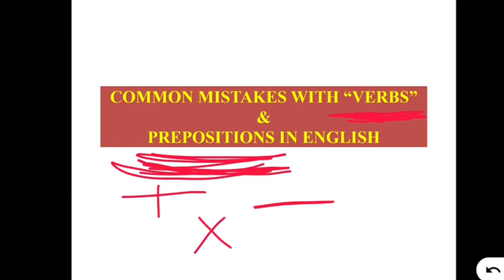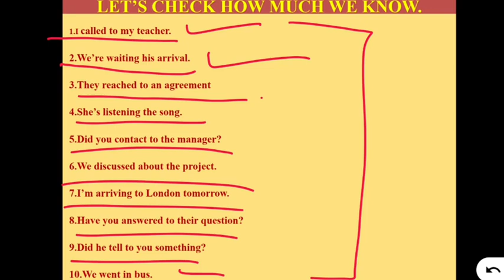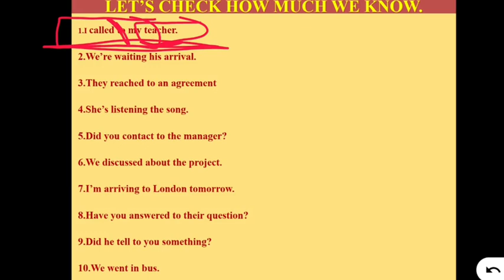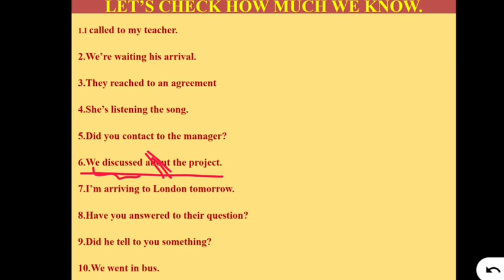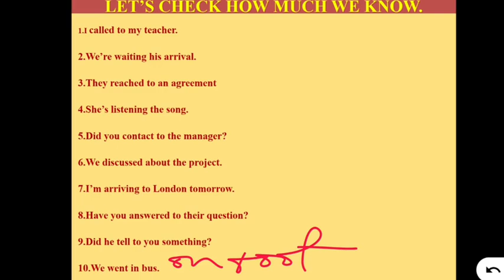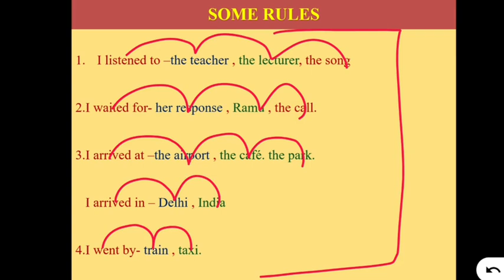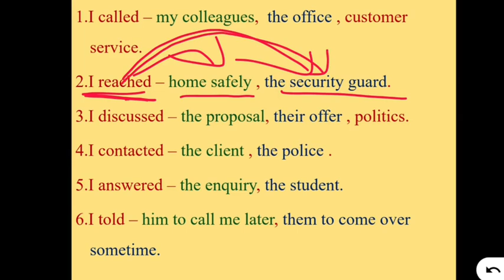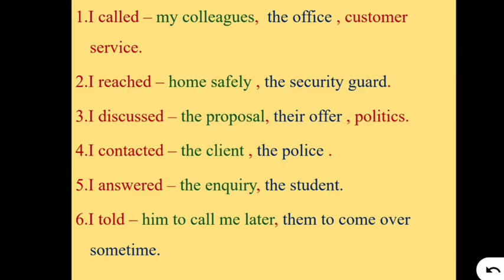Correct use of Preposition in SPOKEN ENGLISH || errors in Preposition||Don't use Preposition here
Bestnotestutorials.com
I will try my best to clear all your doubts related to this particular topic to help you fetch full marks in the examination Prepositions are the words used to link things like people, objects, time and locations within a sentence. These are little words like at, for, in, on, and to, which, despite their size, can be very tricky to use.
Today we will describe seven common mistakes with preposition many English learners make and give practical advice on fixing them.

1. Arrive at vs. Arrive in vs Arrive to
When we are talking about coming somewhere like a city, country or another place, we should always use “arrive at.”

Examples:

Bad: When we arrived to the stadium, the game had already started.

Good: When we arrived at the stadium, the game had already started.

2. On/in with months and dates
For days and dates in English language you always use preposition on.

Example:

It’s my birthday on June 2nd.

However, if you are talking not about the specific date, but for example want to highlight the month when your birthday is, it will be correct to use the preposition in.

Examples:

Bad: My birthday is on July!

Good: My birthday is in July!

Fix your writing anywhere

Install Linguix Extensions to get your writing fixed on your favorite websites
Linguix for Chrome Linguix for Safari Linguix for Firefox Linguix for Edge
3. Depends on
Many non-native speakers make mistakes when using the word constructions “depends on.” When you need to describe dependency, you always should use the preposition on.

Examples:

Bad: It depends of when you’d like it to be done.

Good: It depends on when you’d like it to be done.

4. at night
People wake up in the morning, go shopping in the afternoon, meet their families in the evening, but things happen at night.

Examples:

Bad: Claire often goes out in the night.

Good:  Claire often goes out at night.

5. for + period of time
To describe periods of time the preposition for is usually used.

Examples:

Bad: I’ve been working for this company since three years.

Good: I’ve been working for this company for three years.

You can still use since to describe the specific time:

Examples:

I have lived in Boston since March.

We have not talked since our last meeting.

6. married to
If we want to describe someone’s marital status, it will be correct to say that one person is married to another.

Examples:

Bad: John is married with Katy.

Good: John is married to Katy.